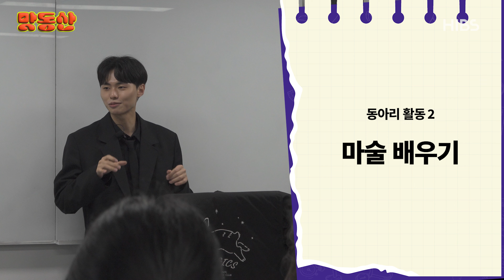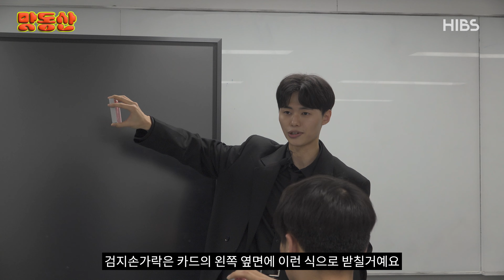🚶맛동산 1화🚶‍♀-공연분과 🎩매직스🪄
홍익대학교에는 어떤 중앙 동아리가 있냐구요?
아 어느 중앙 동아리에 들어갈지 모르시겠다구요?

그래서~! 저희가 직접 체험해 봤습니다.
첫 번째로 공연분과 마술동아리 ♥‘매직스‘♣의
일일 부원이 되어 봤는데요!

홍그와트의 명예를 빛낼 수 있을지..
지금 바로 확인해주세요❗

???: 나랑 산책하러 나갈래.?
“맛있는 동아리 산책” 🤤🚶‍♂